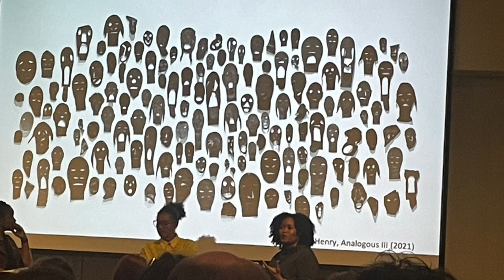The "Reckoning" in American Art History & Museums TALK Q&A Clip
Art Historians and Curators, Dr. Bridget Cooks, Dr. Nana Adusei-Poku, and moderated by Museum Educator, Stacy Shelnut-Hendrick have a conversation at the Manetti Shrem Museum in honor of the Solo Exhibition of Mike Henderson. This clip shares a response to an audience's question: What can be done to encourage the collecting of more Black Art?